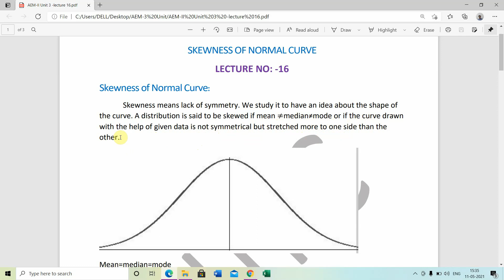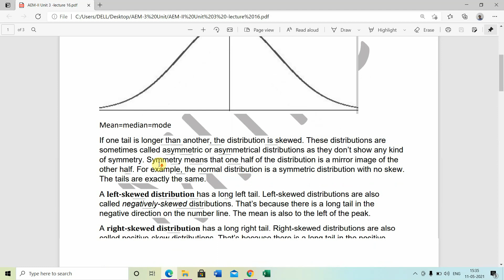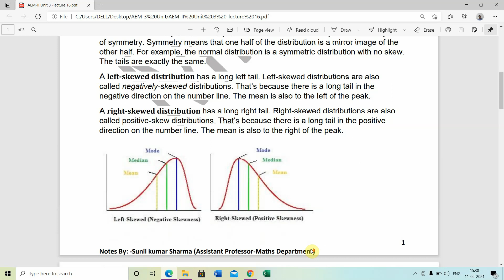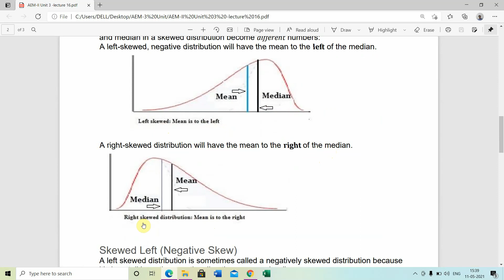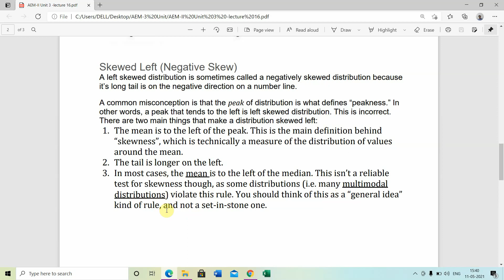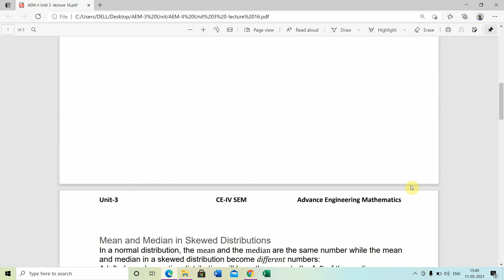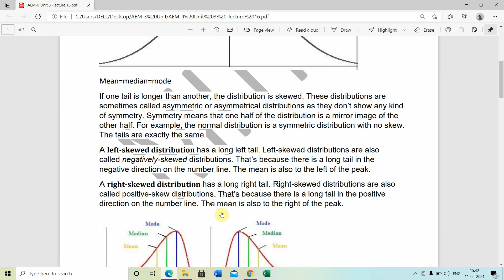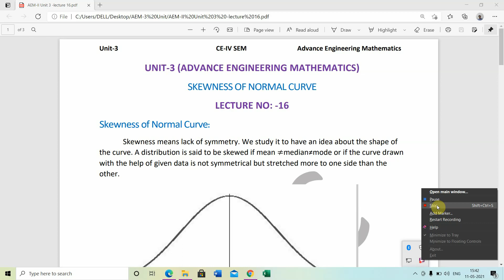4CE2-01, AEM, Skewness of Normal Curve, L 16 by Sunil Kumar Sharma